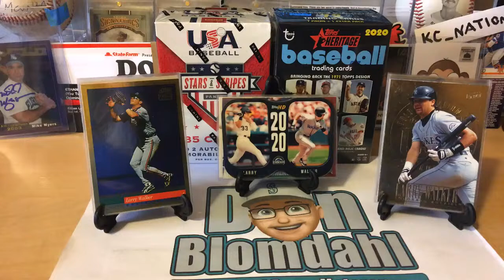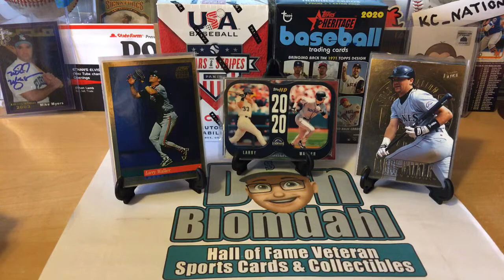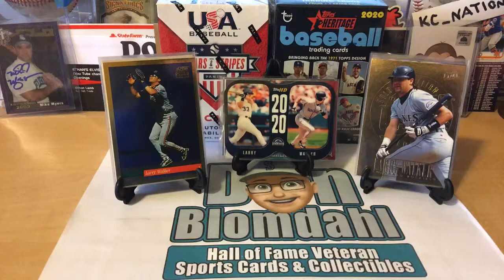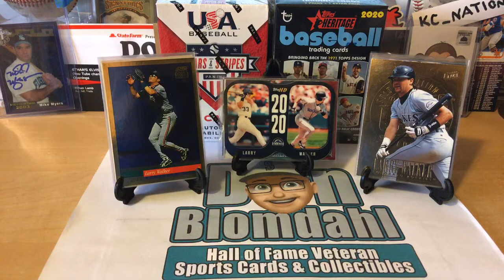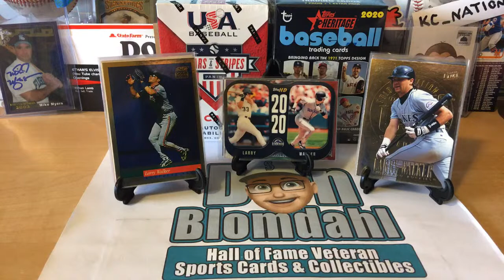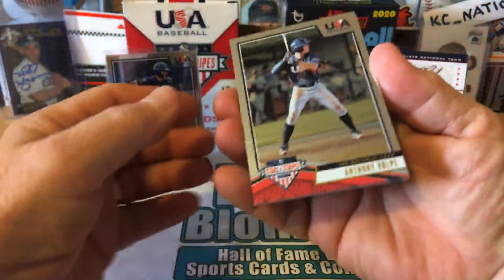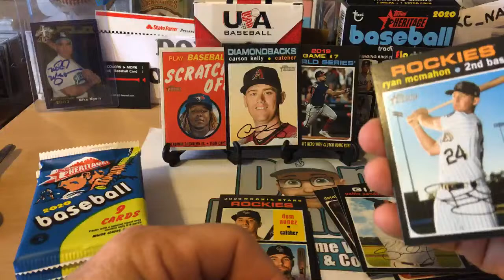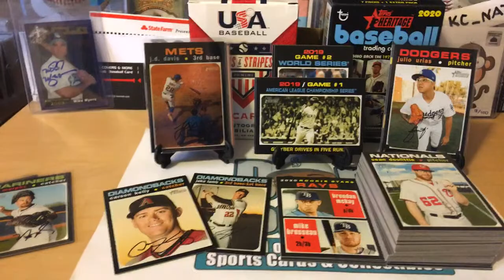Baseball Player Biography of Larry Walker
Baseball Player Biography of Larry Walker With A 2020 Topps Heritage Blaster Box & 2019 Panini USA Baseball Stars & Stripes